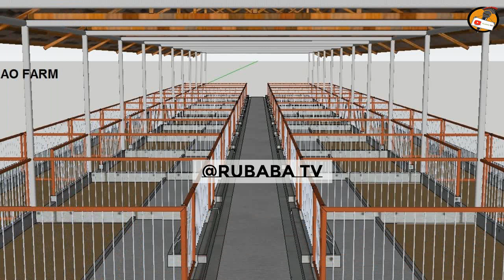UANZISHAJI MRADI WA UFUGAJI WA NGURUWE EP1: Hatua ya Ujenzi wa Banda na Gharama Zake.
Playlist za video zetu mbalimbali